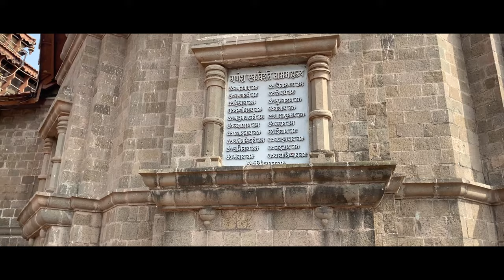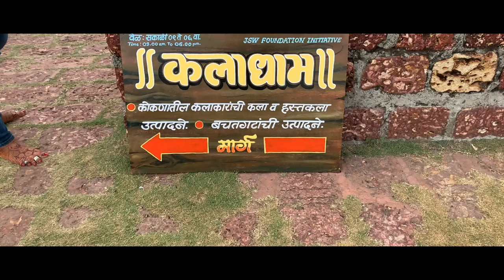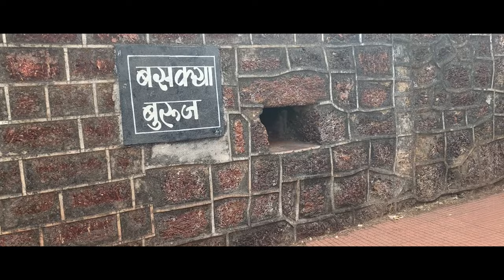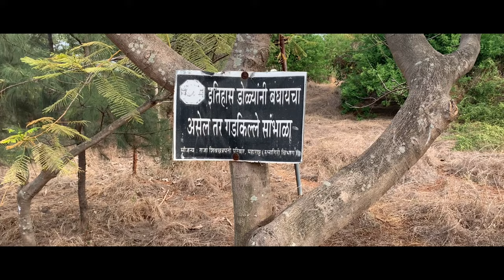Unseen Ganpatipule | Jai Vinayak Mandir | Karhateshwar Mandir | Ratndurg Fort | Marine Museum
Unseen Ganpatipule
Kojas vlogs

Gears used:-
GoPro Hero 9
iPhone XR